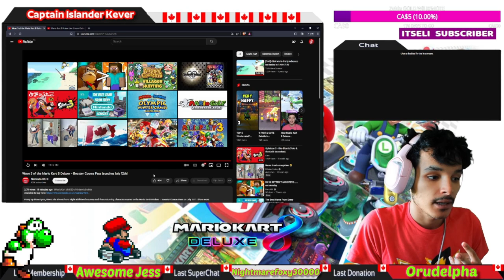My Reaction to Wave 5 DLC In Mario Kart 8 Deluxe Booster Course Pass SECOND WAVE OF 2023 LETS GOOOO!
TIME TO SEE WHAT'S IN WAVE 5 FT Petey Piranha Wiggler & Kamek LET'S GOOOOOOO

I WAS SOOOO CLOSE

Cannot wait to Play these Tracks!